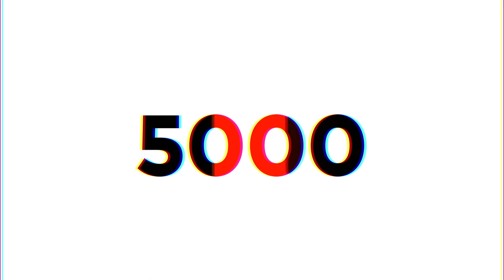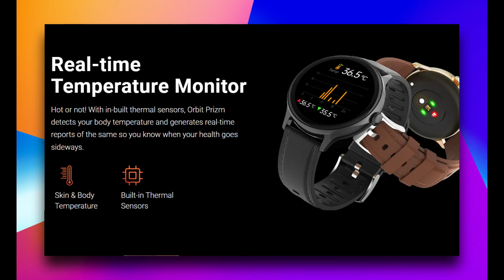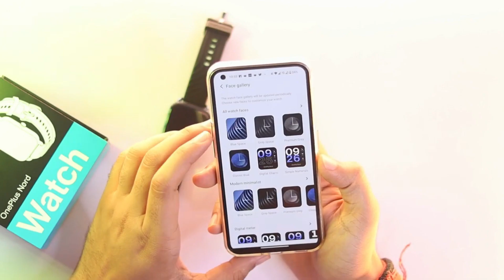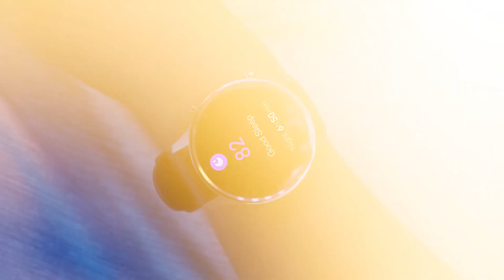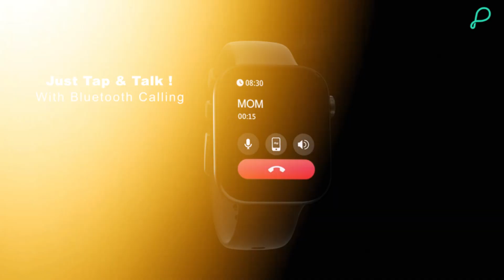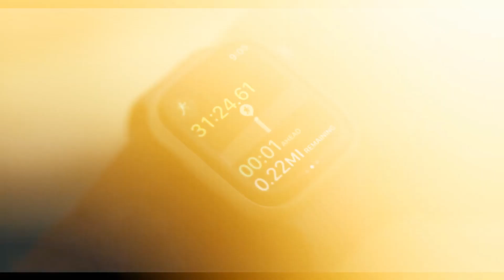Top 5 Smartwatches Under 5000 In 2022 ⚡⚡Best Smartwatch Under 5000 ⚡⚡( Amoled + In Build GPS )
Top 5 calling Smartwatches under 5000 in October 2022 | Best Smartwatches under 5000 | Smartwatch under 5000 with call feature | Round Dial Watch | In Build GPS | Amoled  DisplaySmartWatch | Best smartwatch under 4000  | Smartwatch Under 5000

Hello viewers, if you guys are in search for 'best Smartwatch  under 5000 then you have landed at the perfect spot as i have brought an awesome collection of Top 5 best smartwatches  for you. Not only these smartwatches  are good looking   even comes 150 sports mode , Blood  Pressure  sensor , Body Temperature sensor  and many more  these smartwatches are best As you can say that these are best smartwatches  under  5000  these smartwatches  also comes with big brand name like  onleplus   , Realme  , Fire Boultt  , Dizo   and many more.
With amazing  Display  quality,  build quality,  smartwatch under 5000 with   call function as well  as 10 Days Big  Battery these smartwatches  are best value for money  if you guys are tight on budget.

✅✅ BEST BUYING LINKS OF TOP 5 BEST  SMARTWATCH  UNDER 5000✅✅

⏩ Crossbeat Orbit Prizm

⏩ Oneplus Nord Watch

1. Which is best smartwatch under 5000?
2.  Which is best in GPS  smartwatch under 5000?
3. which is best calling smartwatch under 5000 in India 2022?
4. which is best accuracy smartwatch to buy under 5000?
5. which is best smartwatch under 5000?
6. which is best smartwatch under 5000 for gym?

Smartwatch Under 5000 round dial
Smartwatch Under 5000 for girls
Smartwatch Under 5000 best
smartwatch under 5000 Latest
Smartwatch Under 5000 Rupees
gps smartwatch Under 5000
FireBoultt Almighty SE
Crossbeat orbit Prizm
realme watch 3 pro
Oneplus Nord Watch
best Smartwatch Under 5000 With Call Function
best smartwatch  in Diwali sale
Best smartwatch under 5000 in diwali sale
Oneplus watch
Built in GPS smartwatch under 5000
smartwatch  under 5000
smartwatch
Best smartwatch under 5000
best smartwatch
Amazon sale